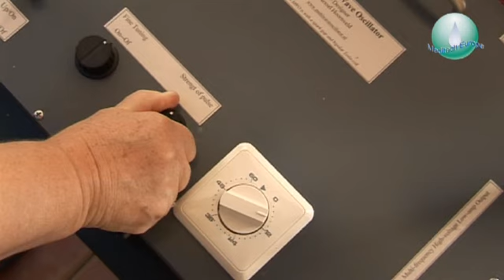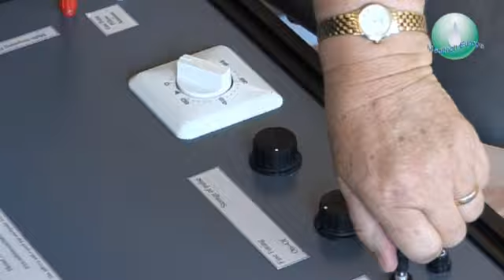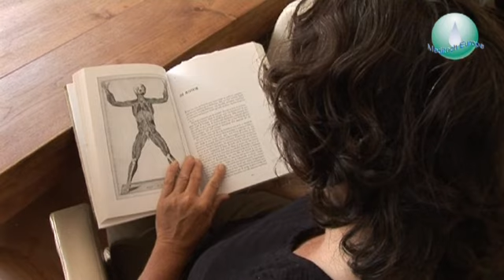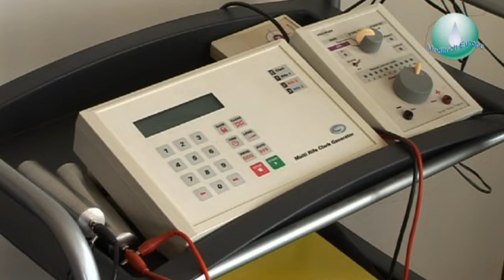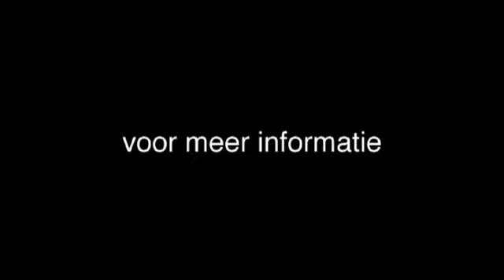Georges Lakhovsky Multiwave Oscillator | Herstelt de verloren harmonie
Hessel Hoornveld geeft uitleg over de werking van de Multiwave Oscillator van Meditech Europe. In deze video komen een aantal verschillende (kanker)patiënten aan het woord die hun ervaringen delen. Daarnaast delen therapeuten hun ervaringen over de behaalde resultaten.

De Multiwave Oscillator (MWO) van Meditech Europe is een resonantiesysteem. Daarmee is het vergelijkbaar met een muziekinstrument. De MWO genereert  een harmonisch veld waarbinnen alles wat daarin plaats neemt (deels) beschermt wordt tegen negatieve stralingsinvloeden van buitenaf en tegelijk, zoals bij een mooi concert, weldadige ontspanning kan ervaren.

Georges Lakhovsky, de uitvinder van deze techniek, verklaarde de werking van de MWO als volgt:

Iedere cel in het lichaam heeft een eigen trillingsfrequentie. Een "toon" zogezegd. Wanneer deze trilling verstoort wordt verliezen de cellen van het lichaam hun "toon" en valt de harmonie weg. Wanneer dit gebeurt verliest het lichaam (deels) haar zelf-herstellend vermogen en kan men ziek worden. De Multiwave Oscillator genereert een harmonisch veld welke de cellen van het lichaam "herinneren" aan hun eigen, gezonde, frequentie en stellen deze in staat die terug te vinden. Waardoor het lichaam weer haar oorspronkelijke staat kan terugvinden.

Wilt u meer weten over de Multiwave Oscillator van Meditech Europe kijk dan op